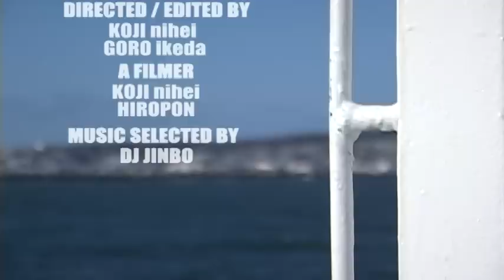SNOW BOARD & FREE SKI MOVIE ｢AUCENTRIKE 09/10｣ -teaser-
北海道 名寄に本拠地を置くSNOW BOARD & FREE SKI CREW ｢AUCENTRIKE｣の最新作のteaserをUPしました。
RIDER：HAKU suzuki TAKAHIRO taniguchi TETSUYA hayashizaki YUYA ota RYOTA sato TAIKI hayashizaki KENICHI usui YUYA shimada GORO ikeda YUICHI taniguchi RYOTA takahashi KAZUKI sekiguchi YUSUKE ito YUTAKA ishigaki

Produced by -Traffic Construction Project-